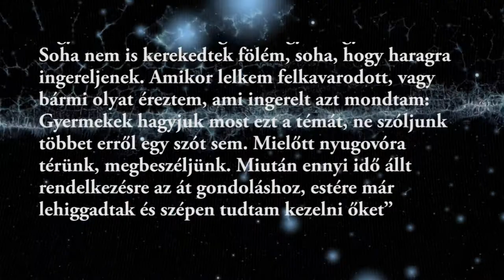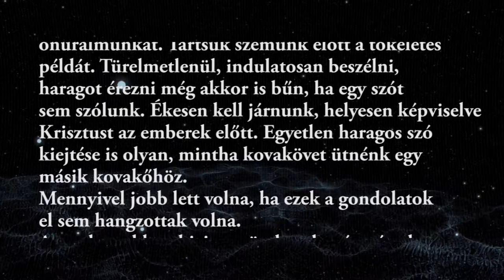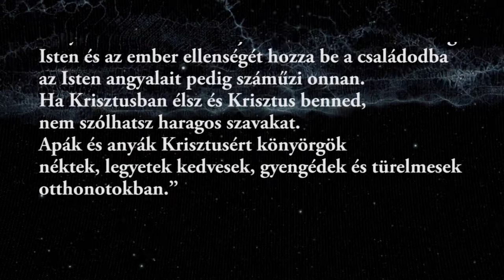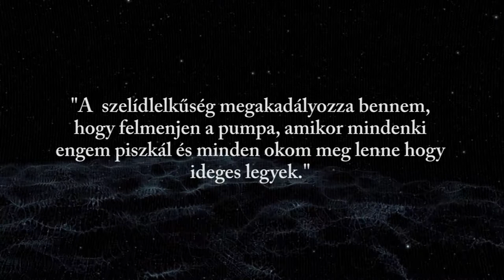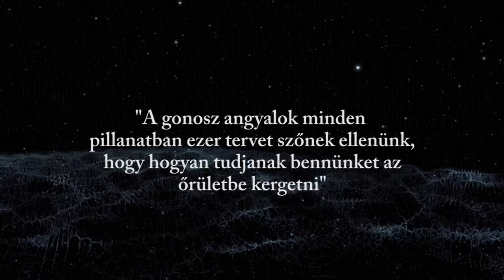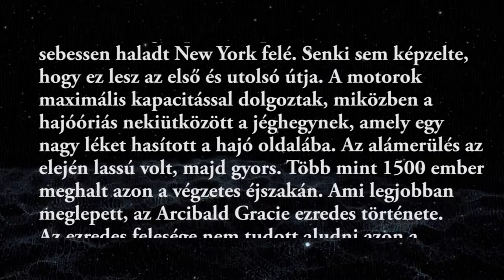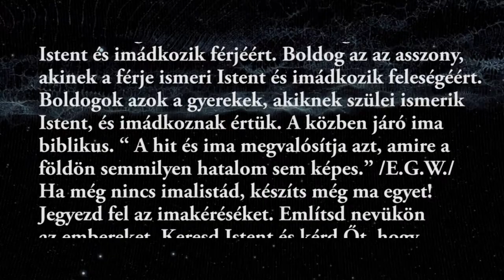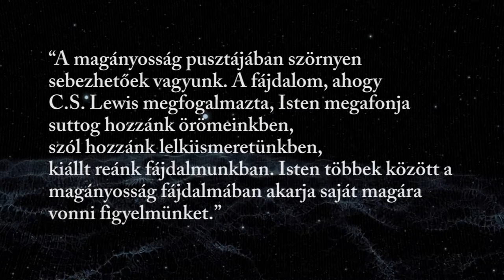Az ószövetség egyik legszebb imádsága - Kecskeméti János